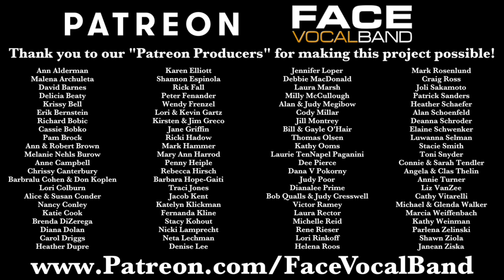Hooked on a Feeling (Face Vocal Band Cover)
Face Vocal Band Presents: Hooked on a Feeling
From “The Seclusion Sessions”

Written by Mark James
Arranged by Ryan Driver
Recording Produced by Stephen Ross
Recording Mixed by Stephen Ross

Music Video Directed and edited by Stephen Ross

Face is:
Stephen Ross (Tenor)
Ryan Driver (Tenor)
Forest Kelly (Bass)
Mark Megibow (Vocal Percussion)
Cody Qualls (Tenor)